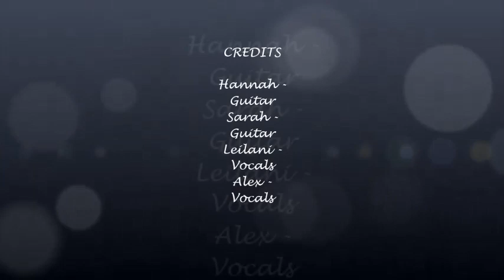Easter Gig Roadmender 28/3/13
My sister and her band mates performing in the back room at Roadmender as part of their college course Easter gig. Enjoy.